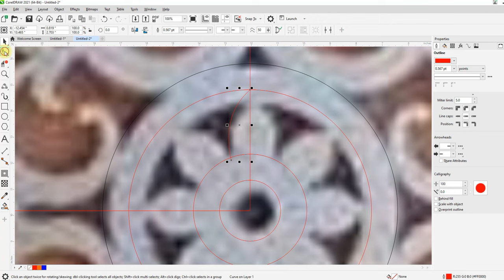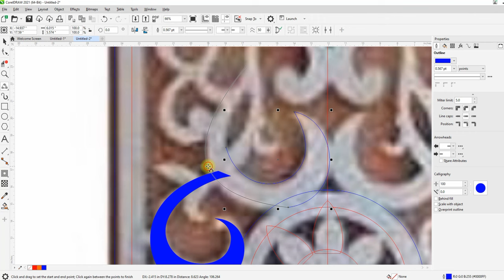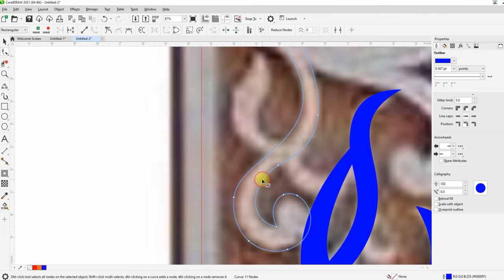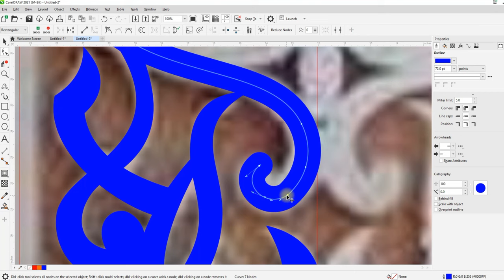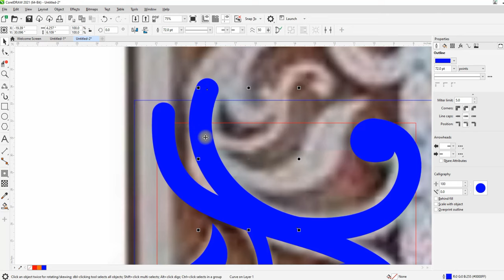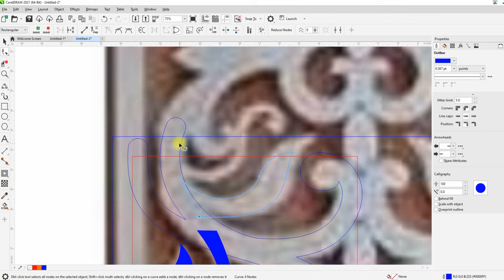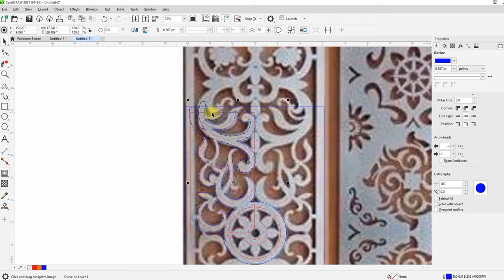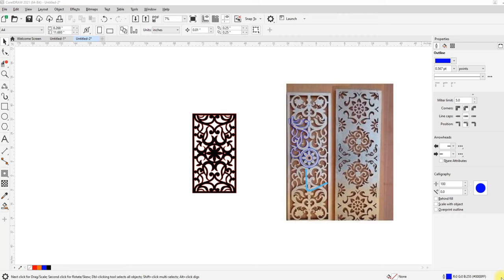How to Trace CNC Jali in CorelDraw with fastest way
In this video we’ll walk you through:
- How to convert CNC image in Vector
- Make image ready for CNC cutting Machine

TIMESTAMPS
0:00 Intro
0:10 Topic of this video
0:25 On Computer Screen
0:40 Start Tracing
13:37 Final Touch
14:50 Complete

Our channel is about CNC Designing. We cover lots of cool stuff such as Gate, Windows, Grill and CNC Laser Tips and Tricks.